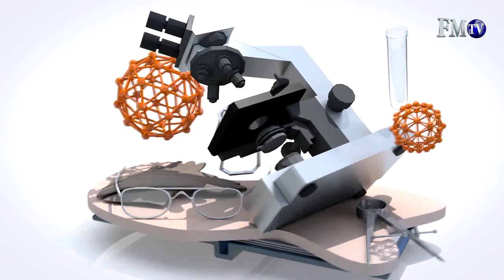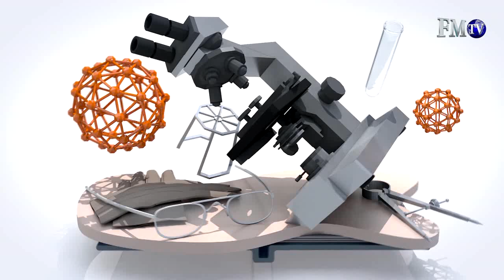Mehmet Hoca İle Sağlıktan Önce 48.Bölüm